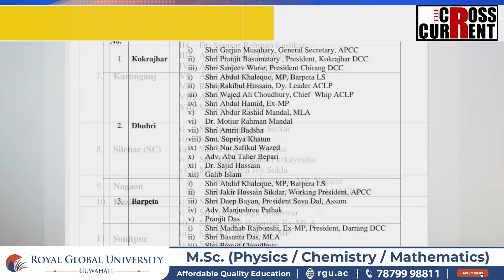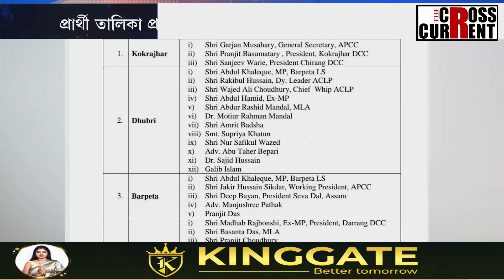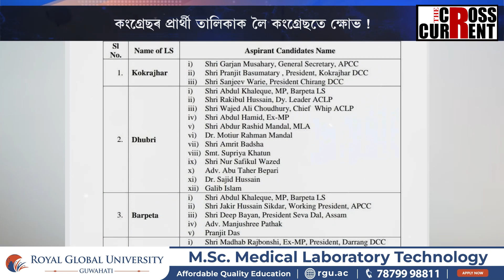কংগ্ৰেছৰ প্ৰাৰ্থী তালিকাক লৈ কংগ্ৰেছতে ক্ষোভ!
কংগ্ৰেছৰ প্ৰাৰ্থী তালিকাক লৈ কংগ্ৰেছতে ক্ষোভ! সংবাদ মাধ্যমত কোনে লিক্ কৰিছে প্ৰাৰ্থী তালিকা ? প্ৰাৰ্থী তালিকা প্ৰকাশ হোৱাটো বিচৰা নাছিল বহু কংগ্ৰেছ নেতাই। প্ৰাৰ্থী তালিকাক লৈ কংগ্ৰেছক সমালোচনা এআইইউডিএফৰো